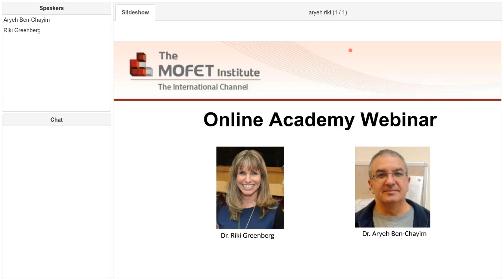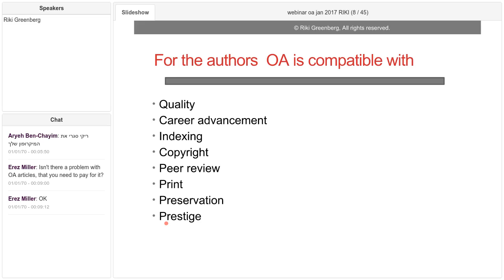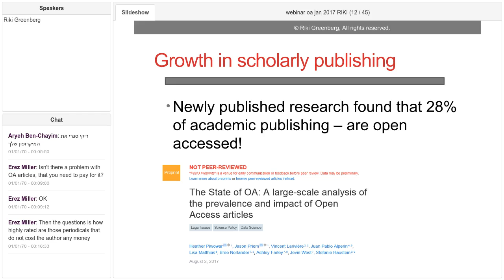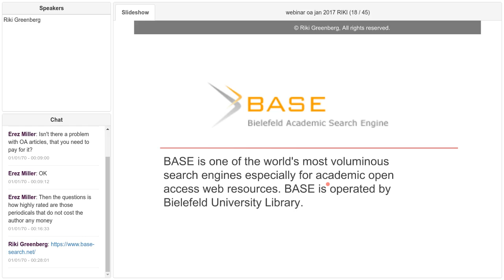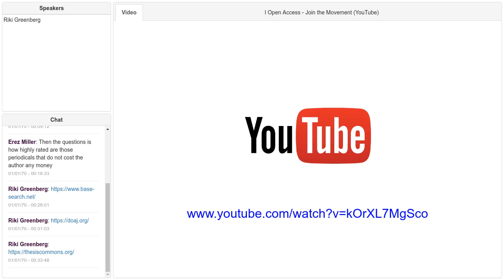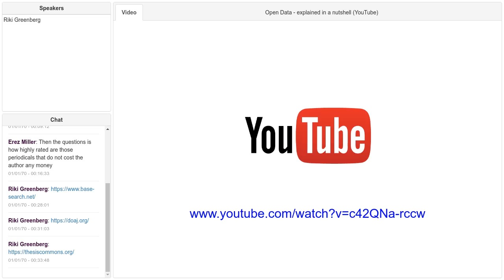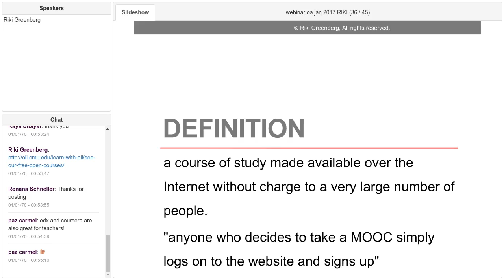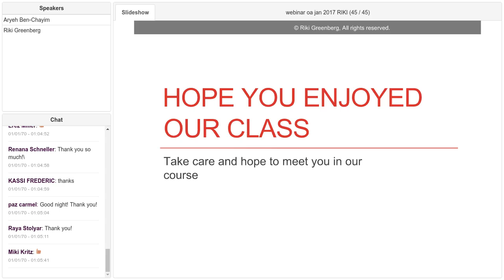Open access data: How to locate openly-available data and resources on the web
Webinar: ​​​​​​​​​​​​​​​​​​​​​​​​​​​​​​​​​​​​​​​​'Open access data: How to locate openly-available data and resources on the web', led by Dr. Riki Greenberg​.​